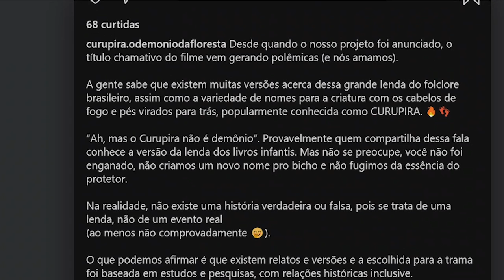Assisti "Curupira - O Demônio da Floresta"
Olá, eu sou Andriolli Costa do site O Colecionador de Sacis.com.br e acabei de assistir ao filme "Curupira - O Demônio da Floresta", de Erlanes Duarte. O longa gerou polêmica antes mesmo do lançamento por acusações de que teria subrepresentado o protetor das matas. O diretor retrucou dizendo que estávamos julgando o livro pela capa. Será mesmo?

Nesse vídeo vamos entender os problemas da demonização, compreender como o filme trabalha com o mito e por que a polêmica alimentada pelas redes sociais deram um vulto muito maior a uma obra que não teria um décimo da sua audiência se não fosse por conta dos atritos.